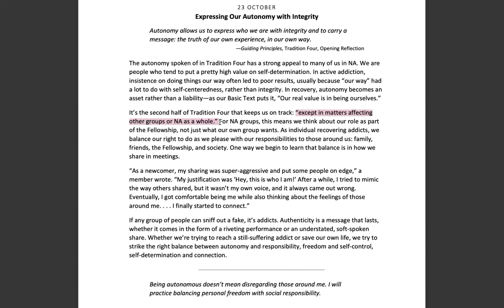October 23rd -Spiritual Principle a Day-NA Meditation w/MightyStream.Credits: NA World Svcs., Inc.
23 October

Expressing Our Autonomy with Integrity

Page 306

"Autonomy allows us to express who we are with integrity and to carry a message: the truth of our own experience, in our own way."

Guiding Principles, Tradition Four, Opening Reflection

The autonomy spoken of in Tradition Four has a strong appeal to many of us in NA. We are people who tend to put a pretty high value on self-determination. In active addiction, insistence on doing things our way often led to poor results, usually because "our way" had a lot to do with self-centeredness, rather than integrity. In recovery, autonomy becomes an asset rather than a liability--as our Basic Text puts it, "Our real value is in being ourselves."

It's the second half of Tradition Four that keeps us on track: "except in matters affecting other groups or NA as a whole." For NA groups, this means we think about our role as part of the Fellowship, not just what our own group wants. As individual recovering addicts, we balance our right to do as we please with our responsibilities to those around us: family, friends, the Fellowship, and society. One way we begin to learn that balance is in how we share in meetings.

"As a newcomer, my sharing was super-aggressive and put some people on edge," a member wrote. "My justification was 'Hey, this is who I am!' After a while, I tried to mimic the way others shared, but it wasn't my own voice, and it always came out wrong. Eventually, I got comfortable being me while also thinking about the feelings of those around me I finally started to connect."

If any group of people can sniff out a fake, it's addicts. Authenticity is a message that lasts, whether it comes in the form of a riveting performance or an understated, soft-spoken share. Whether we're trying to reach a still-suffering addict or save our own life, we try to strike the right balance between autonomy and responsibility, freedom and self-control, self-determination and connection.

Being autonomous doesn't mean disregarding those around me. I will practice balancing personal freedom with social responsibility.

9am (EDT) Wake Up Manhattan: 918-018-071  no passcode M-F Only